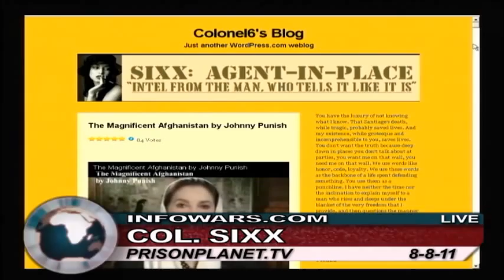Alex Jones: Guest - Colonel 6; SEAL Spouses Knew of Bin Laden Hoax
Colonel6.com
Alex Jones talks with Colonel 6 regarding the latest Intel he has on the SEAL Team 6 alleged deaths in Afghanistan.